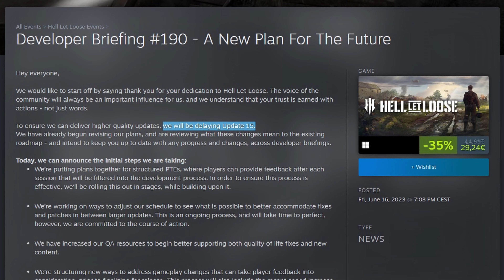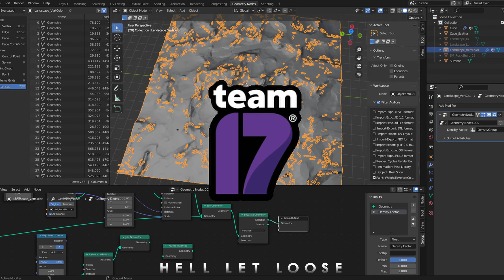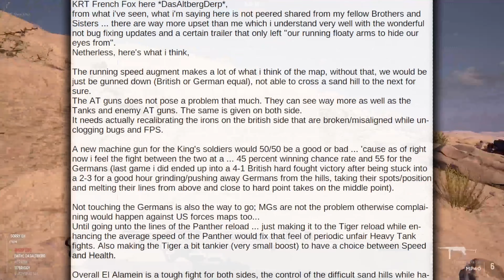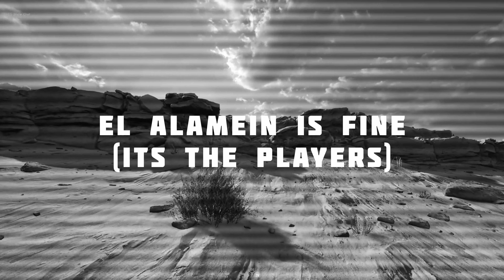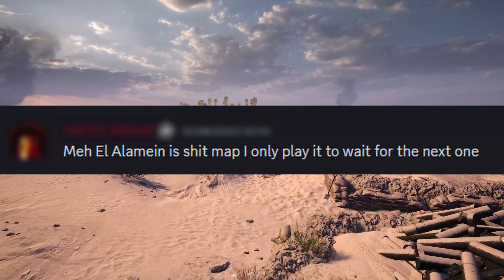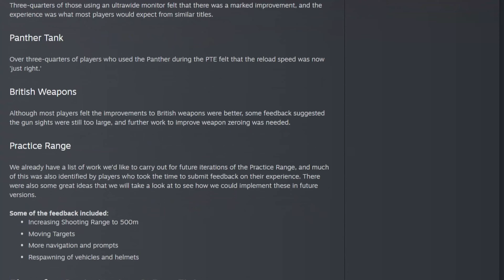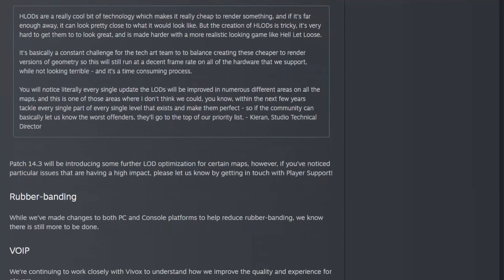A CLOSER LOOK AT EL ALAMEIN | Hell Let Loose Map Spotlight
I asked the Hell Let Loose Community how they feel about the new map El Alamein. The responses are in and they are very detailed.

00:00 Intro
00:46 Other Games set in Africa + WW2
01:00 Other things we could enjoy
01:10 Community reactions to U14
01:40 Historical Background of El Alamein
02:06 Personal experience on El Alamein
02:38 I asked the community / Questions that were asked
03:25 Issue 1: The weak british fasction
03:57 Issue 2: The lack of cover
04:27 Solution 1: More Cover
04:45 Solution 2: Rework of the Paths
05:05 Solution 2B: TUNNELS (that were removed from the original game/map)
06:30 Solution 3: Reduced Visibility (via Night / Sandstorms )
07:44 Some people DO enjoy El Alamein
08:57 Resume: The three things we need @Team17Ltd to do.
09:38 Ending & Thanks
10:21 Outro (the Part where I should pester you into liking and commenting on the video)

The Original Questions:
1. What System are you on / basing your opinion on? (PC/Consoles)
2. Do you enjoy/approve of El Alamein in its current form?
3. What made you choose your answer? Can you elaborate on it? What is so great/awful about El Alamein?
4. What would you fix/improve about El Alamein?